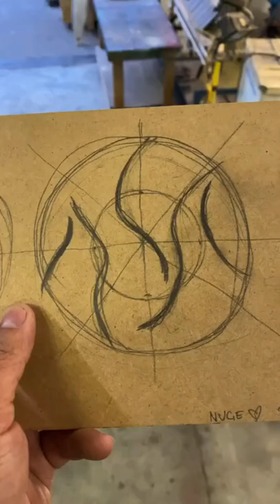3 Amazing DIY Wood Wall Art Projects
Amazing DIY wood wall art projects and ideas.

Video Credit:
nvge
mwmercantile
stainsandgrains